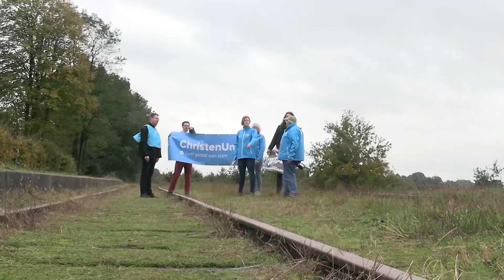kylians oproep voor de Nedersaksenlijn